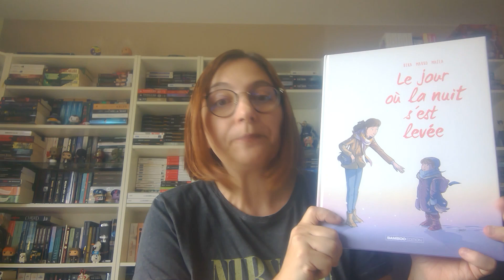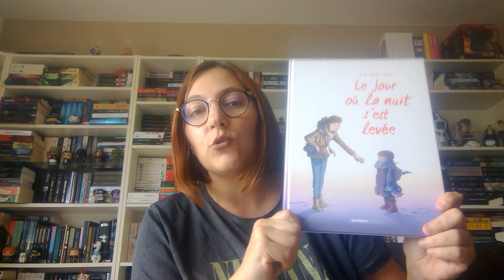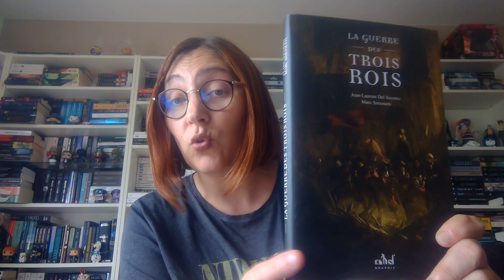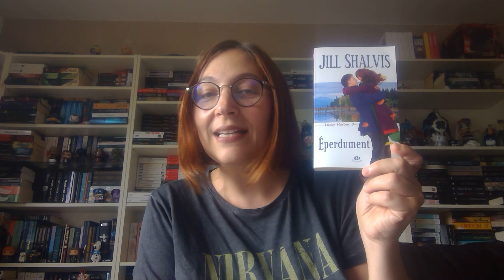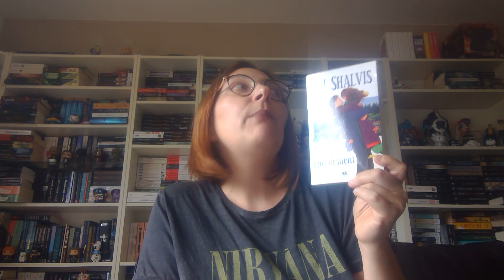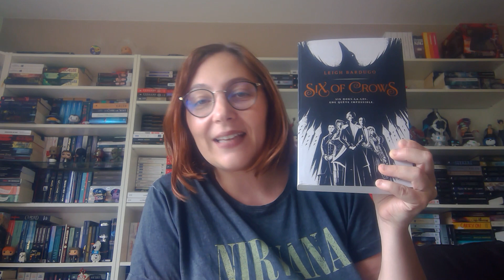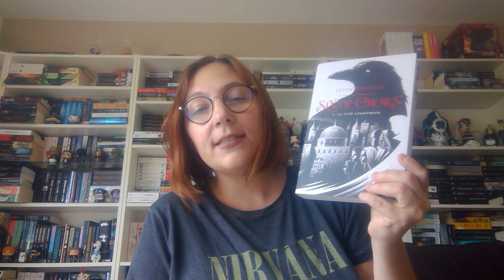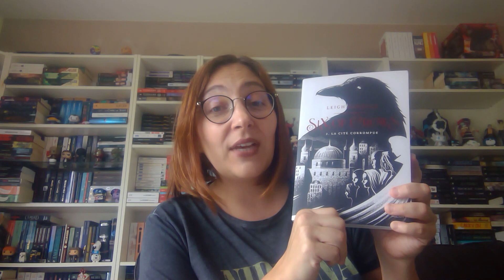Point lecture 11 ~ Développement perso, fantasy historique, post apo, romance, et corbeaux !